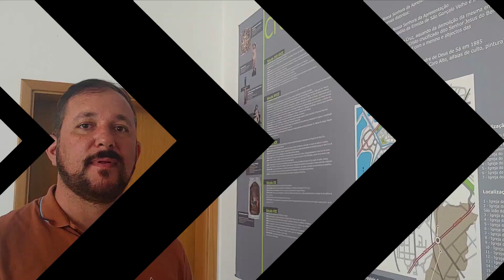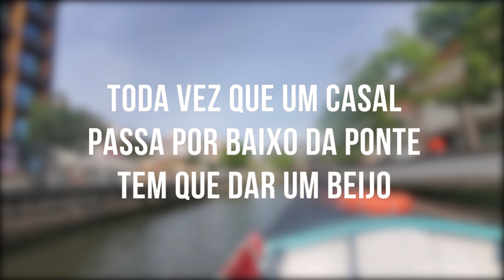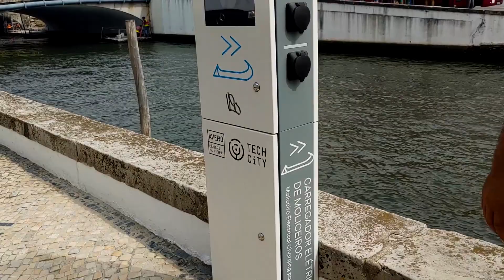Turistando em AVEIRO, em PORTUGAL| O que fazer, onde comer e mais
Olá pessoal, sejam bem vindos! Nós somos Renata e Pedro, uma arquiteta e um enfermeiro, brasileiros em busca de aventuras pelo mundo afora. Aqui nesse canal mostramos nosso dia a dia, perrengues e compartilhamos as experiências (positivas e negativas) de um casal imigrante por aí, através dos nosso roteiros.

Hoje vamos turistar por Aveiro, uma cidade de quase 80 mil habitantes, localizada no litoral de Portugal, na Região Centro. É considerada a Veneza Portuguesa, por conta dos seus canais e moliceiros, que é como as gôndolas são conhecidas na cidade.

Visitamos a feirinha da Praça do Obelisco da Liberdade, provamos os famosos OVOS MOLES, uma sobremesa típica portuguesa, conhecemos a Igreja de Nossa Senhora da Apresentação, fizemos o passeio de moliceiro pelas rias e finalizamos nosso passeio no restaurante Deck & Ria.

Se você quer acompanhar mais dicas de viagens, tirar dúvidas sobre os processos de imigração e muito mais, não deixe de se INSCREVER no nosso canal, ATIVAR o sininho e COMPARTILHAR esse conteúdo com mais pessoas!

CAPÍTULOS:

00:00 Chegando em Aveiro, Portugal
00:39 Feirinha da Praça do Obelisco da Liberdade em Aveiro
01:13 Provando Ovos Moles e Ginja
02:55 Conhecendo a Igreja Nossa Senhora da Apresentação em Aveiro
04:48 Passeio de MOLICEIRO em Aveiro, Portugal
08:39 Curiosidade sobre Aveiro, Portugal
09:09 Restaurante Deck & Ria em Aveiro, Portugal
12:05 Quanto custa comer em Aveiro, Portugal
Atribuições:

Thingamajig de Audionautix é licenciada de acordo com a licença Atribuição 4.0 da Creative Commons.